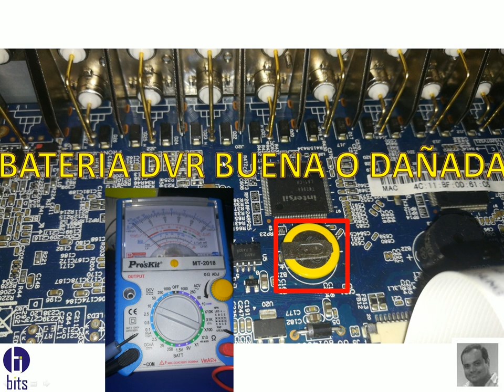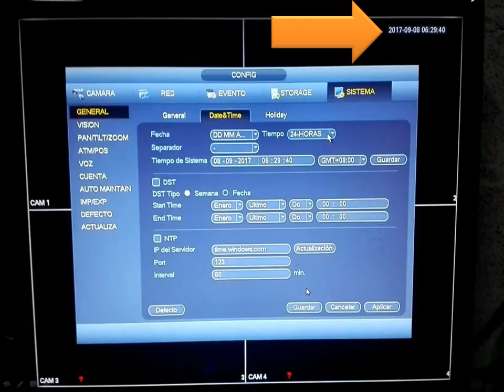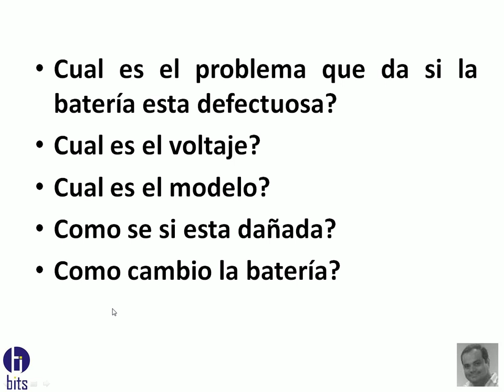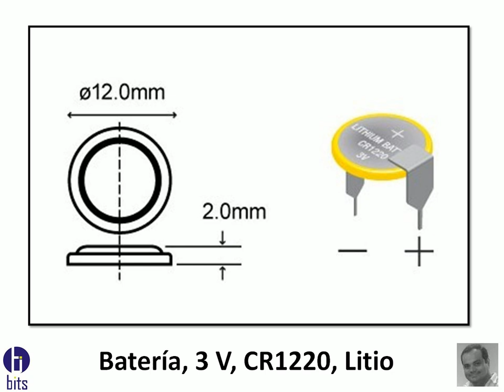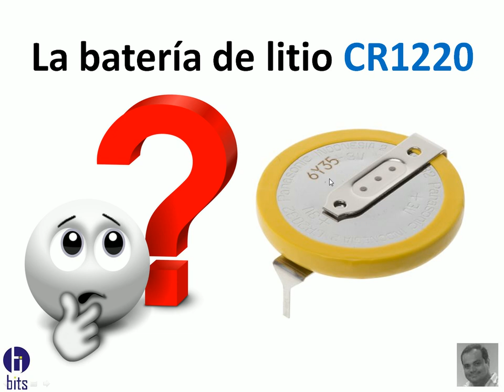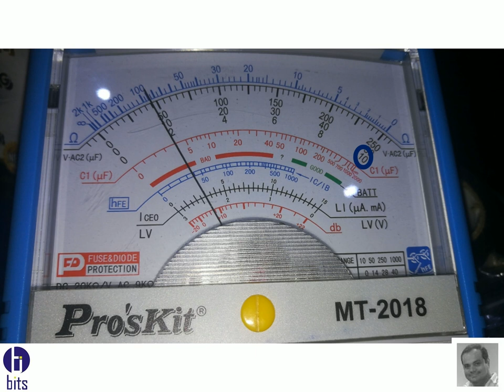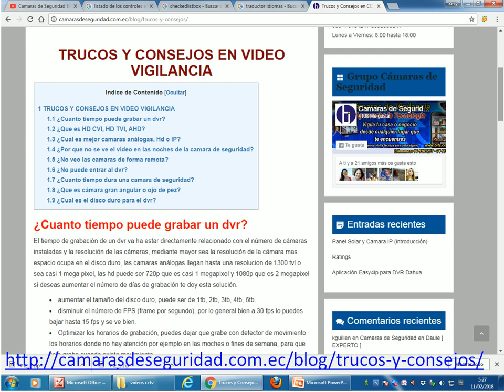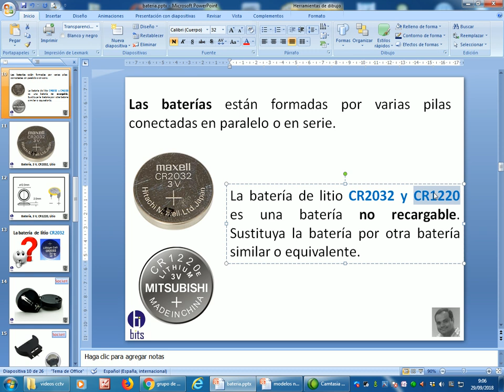Batería Buena o Dañada, DVR,NVR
Como determinar y reemplazar una batería de un grabador (DVR,NVR, XVR), de un sistema de video vigilancia

Guayaquil - Ecuador